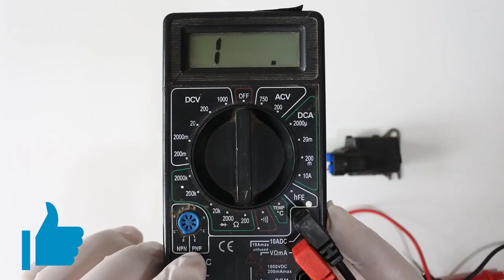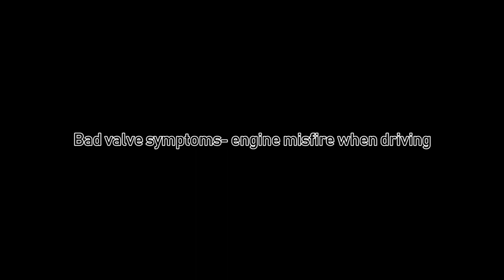Purge Valve Solenoid or Vent Valve Solenoid Test and Cleaning Process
How to test it purge valve solenoid or vent valve solenoid and how to clean this evap system.